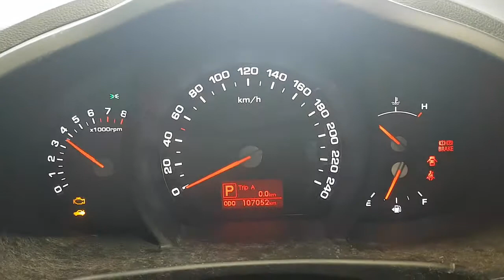WRECKING 2012 KIA SPORTAGE 2.4 AUTOMATIC (C29659)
We are currently wrecking this 2012 KIA SPORTAGE 2.4 AUTOMATIC (C29659).